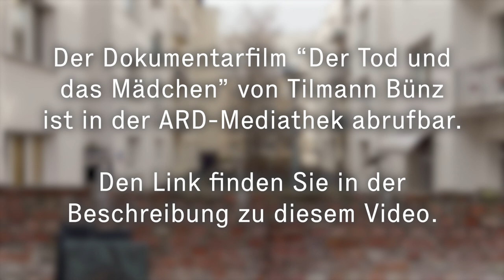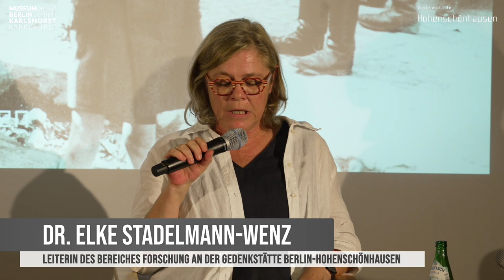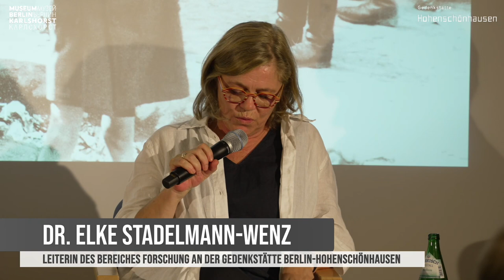Podiumsdiskussion: NS-Verbrecher in Hohenschönhausen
Aufzeichnung der Podiumsdiskussion „NS-Verbrecher in Hohenschönhausen“ vom 6. September 2023. Die Dokumentation „Der SS-Mann und das Mädchen“ von Tilmann Bünz, die in Minute 42:48 live eingespielt wurde, kann in der ARD-Mediathek (Stand September 2023 - ohne Gewähr) angesehen werden.

„Blösche kommt!“. Dieser Ruf löste ab 1942 Panik aus im Warschauer Ghetto. Allein hier war der SS-Rottenführer Josef Blösche an der Ermordung tausender Menschen beteiligt. Dennoch lebte Blösche bis in die 1960-er Jahre unerkannt in einem Dorf in Thüringen. Nach seiner Festnahme durch das Ministeriums für Staatssicherheit (MfS) 1967 war Blösche zwei Jahre bis zu seiner Hinrichtung in der zentralen Untersuchungshaftanstalt des MfS in Berlin-Hohenschönhausen inhaftiert.

Von diesem drastischen Fall ausgehend, nähert sich die Diskussionsrunde des Themenabends dem bisher wenig erforschten Aspekt „NS-Verbrecher in Hohenschönhausen“: Welche Unterschiede im Umgang mit NS-Verbrechern bestanden zwischen den Einrichtungen der Speziallager der sowjetischen Geheimpolizei (NKWD) und den späteren Untersuchungshaftanstalten des MfS? Welche Ermittlungsgründe hatte das MfS nach angeblich bereits erfolgter „Entnazifizierung“ durch den NKWD? Wie ordnet sich die zentrale Untersuchungshaftanstalt der Stasi in Hohenschönhausen in diesen Themenkomplex ein? Und nicht zuletzt: Wie geht die heutige Gedenkstätte damit um?

Es diskutierten:
Tilmann Bünz, Journalist, Autor und Dokumentarfilmer
Dr. Julia Landau, Kustodin für den Bereich Sowjetisches Speziallager Nr. 2 an der Gedenkstätte Buchenwald
Dr. Elke Stadelmann-Wenz, Leiterin des Bereiches Forschung an der Gedenkstätte Berlin-Hohenschönhausen
Moderation:
Dr. Jörg Morré, Direktor des Museums Berlin-Karlshorst

In Kooperation mit dem Museum Berlin-Karlshorst